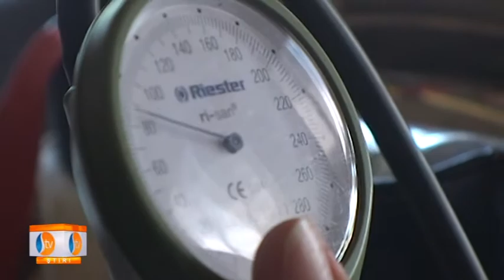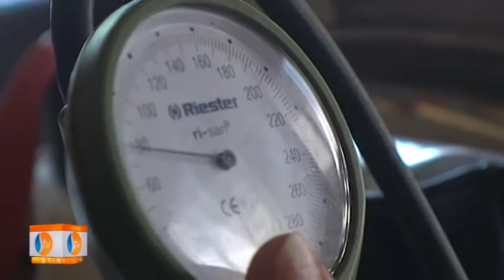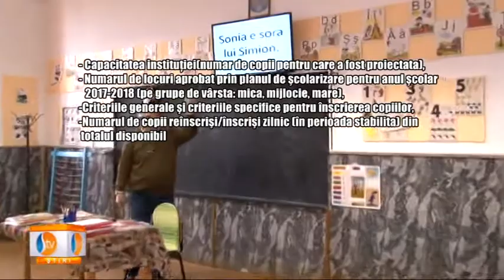Stirile STV 13.05.2017